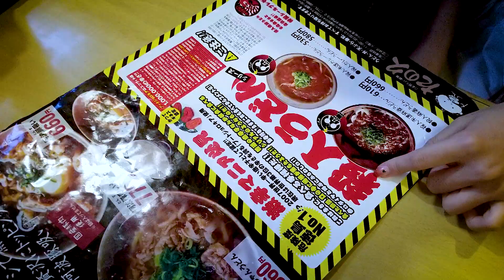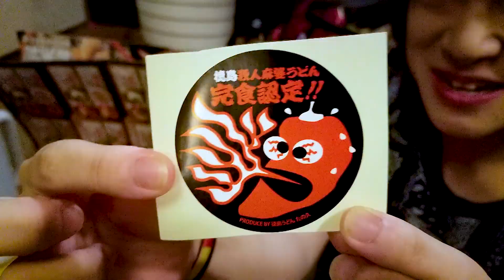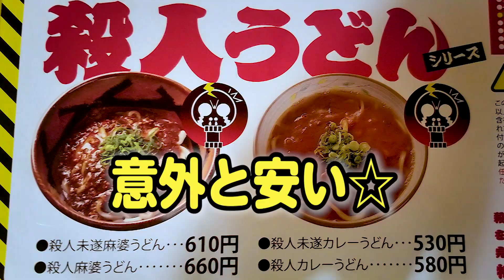【 殺人激辛】タバスコの200倍の辛さ！？ギネス級激辛殺人うどん危険すぎる【徳島県】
フランチェスカです(=^ω^=)モミモミ

今回は徳島県にある話題の激辛殺人うどんに挑戦！
激辛好きのYUKAさんに同行していただいました！